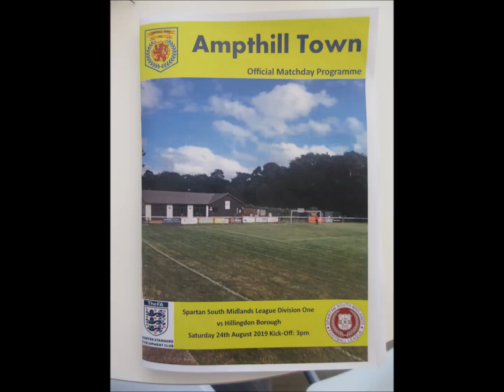Non League & Amateur Football-CLASSIC GAMES-Ampthill Town 5-1 Park View MATCH GOALS 24th Aug 2019.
A Cracking Game from in the Sunshine at Ampthill Park from back in 2019.